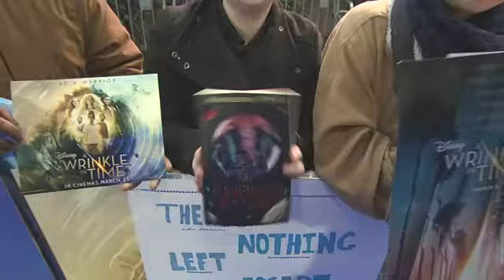EVENT CAPSULE CHYRON at 'A Wrinkle in Time' Premiere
EVENT CAPSULE CHYRON at 'A Wrinkle in Time' Premiere at BFI IMAX on March 13, 2018 in London, England.

Featuring:
    Reese Witherspoon
    Ava DuVernay
    Storm Reid
    Mindy Kaling